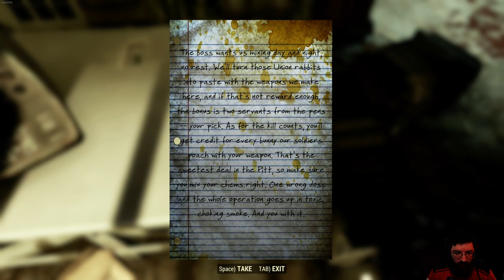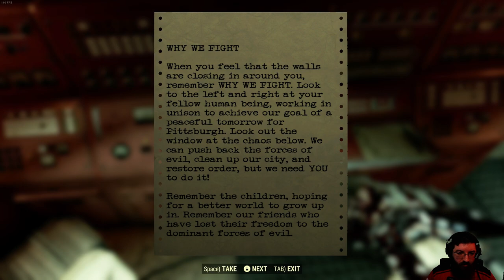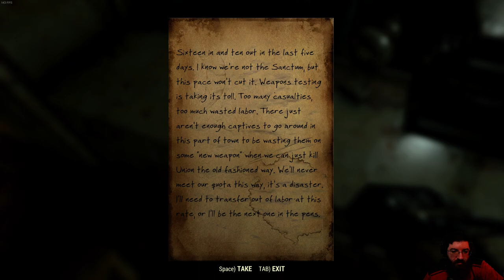The Pitt's Drugs Hit Different (Fallout 76) #32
This is Fallout 76! This video is from my Live Stream. Hope you guys like it!

00:00 Intro Starts
12:00 Intro Ends
12:52 Gameplay Begins
1:48:21 BRB Starts
1:54:05 BRB Ends
3:21:33 Outro Starts